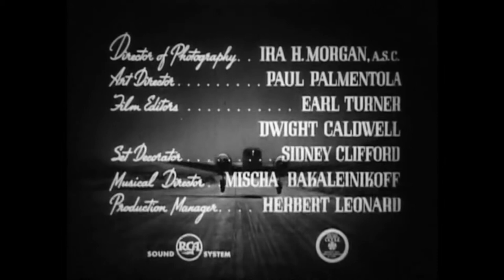1949-02-10: Columbia Serial Bruce Gentry Debuts 1st Flying Disc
I was asked if I would clean up the audio on this for the 10 February anniversary.  You can watch the improved version here, if you prefer.

Bruce Gentry – Daredevil of the Skies  is a Columbia Pictures movie serial based on Ray Bailey's 1945 comic strip of the same name.  Chapter 1 of the 15 part serial, The Mysterious Disc, features the first cinematic appearance of a flying saucer... even if in the form of a drawn animation superimposed on genuine piece of aerial film.

Table of Content with Time Stamp

The political speculation offered here in early 1949 is common for that period known as the Red Scare (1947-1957).

Remember... Columbia Pictures came a long way from this... to deliver Close Encounters of the Third Kind in November 1977.

04:36 | The saucer appears and buzzes the aircraft.